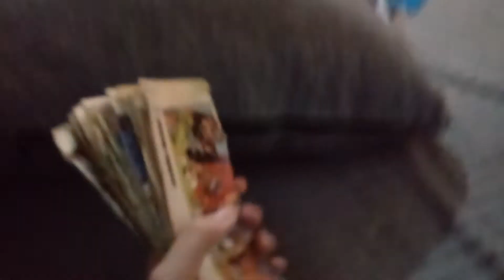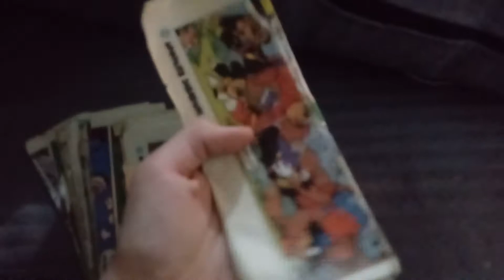22. јун 2020.